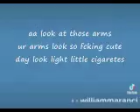how 100 gecs was meant to be enjoyed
100 gecs x your favorite martian collab when